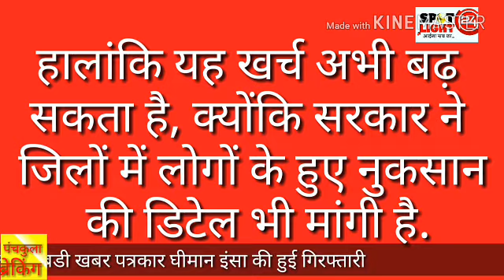जरूर देखें अभी राम रहीम मामले में पंचकुला से बहुत बडी खबर